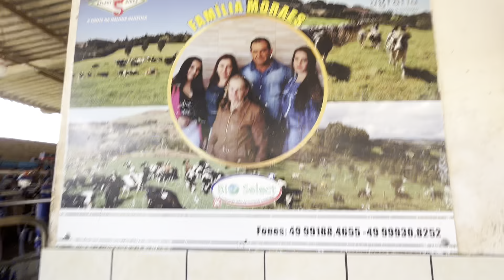PRODUZINDO LEITE Á 33 ANOS - QUANTO PRODUZO COM VACAS LEITEIRAS EM UM ANO-GILMAR!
PRODUZINDO LEITE Á 33 ANOS - O SEGREDO DA VACA LEITEIRA COM SEU GILMAR.LUCRAND COM VACA LEIRA. GANHANDO DINHEIRO COM LEITE...